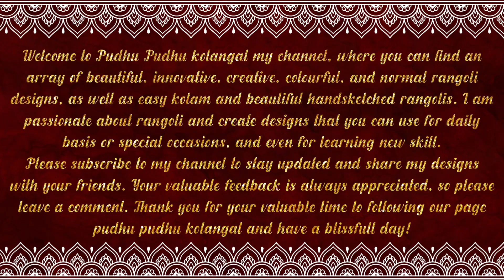Dog Line art